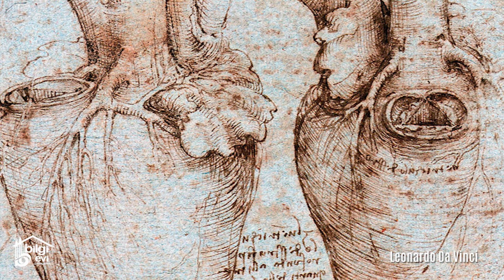Leonardo Da Vinci'nin II.Bayezid'e Gönderdiği Mektup